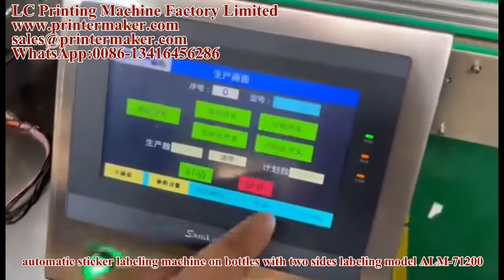automatic sticker labeling machine on bottles with two sides labeling model ALM-71200